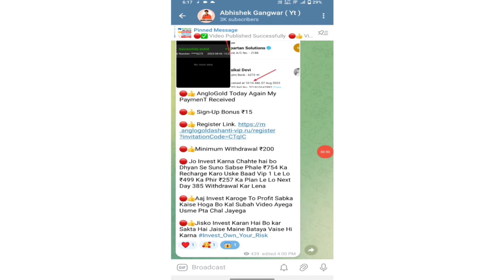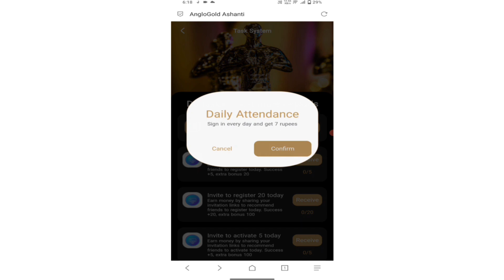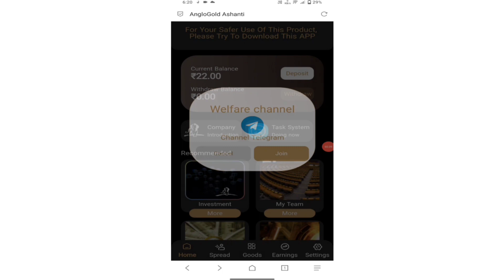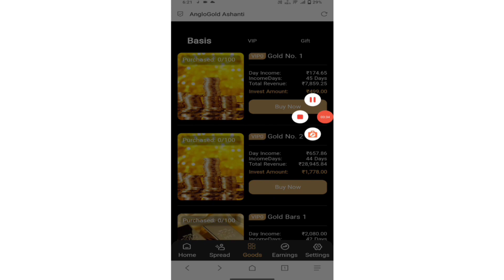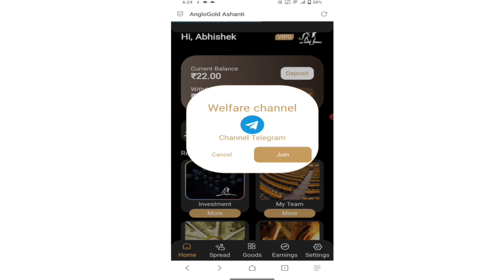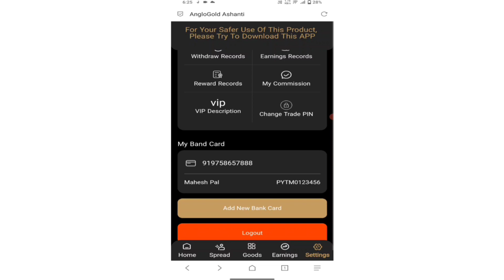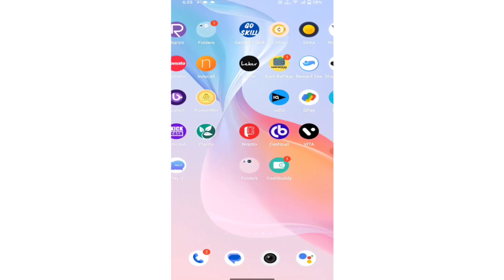Anglogold Ashanti Earning App ! Anglogold App Real Or Fake ! Anglogold App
Register Link. Don't Invest

dosto aaj ki is video mein main aap Sabhi logon ke liye anglogold Ashanti earning app ke bare mein bataya to ummid karunga aapko ye video jarur pasand aayega thanks for watching

Your Queries ___

anglogold app में Invest करें या नहीं ?